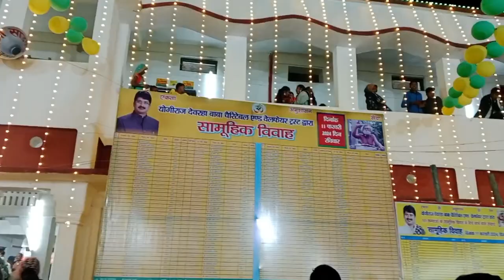#101 कन्याओं का सामूहिक विवाह कुंडा(प्रतापगढ़)😊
kunda Pratapgarh
सामूहिक विवाह
श्री रघुराज प्रताप सिंह!
माननीय राजा भइया!
लोगो में काफी उत्सुकता
सभी की मदद
गरीब लोगो की मदद की राजा भइया जी ने!
गरीबों का सहारा!
हर साल मनाया जाता है
101 कन्याओं का विवाह
नव जीवन जोड़े
सभी के लिए खुशी का दिन
बहुत ज्यादा भीड़
101 नवजीवन जोड़े
बहुत बढ़िया विवाह
सभी गरीब लोगो के लिए खुशी का दिन!